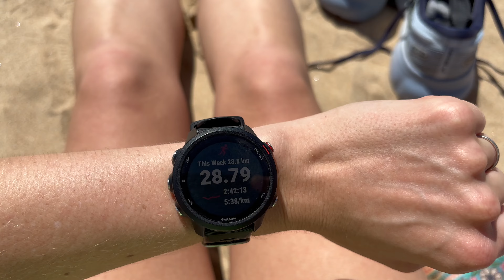Running 30 km for yarn along the Portuguese coast☀️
This week on CalicoRadio Knits, I brought together two of my favorite hobbies—running and knitting!  I ran 30 km/18 miles from Lisbon to Cascais to buy yarn and test knit Kutovakika's newest design, the basically perfect sweater.

CalicoRadio Knits is a channel dedicated to bringing you free patterns, tutorials and fun fiber videos.  Thanks for visiting and happy knitting and crocheting!